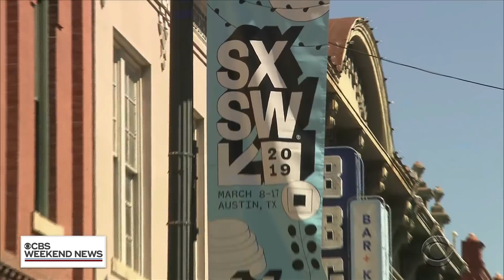2020 Democratic presidential candidates take on SXSW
One of the largest gatherings yet of the 2020 presidential candidates is happening at SXSW in Austin. The tech conference is a convergence of leaders in multiple industries. Ed O'Keefe reports.